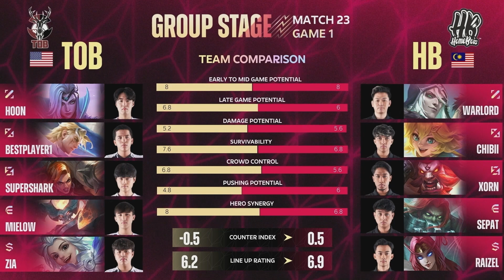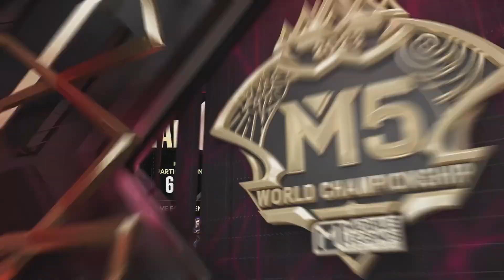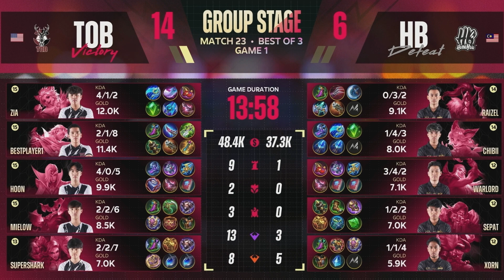M5 Dünya Şampiyonası Grup Aşaması 6. Gün | TOB vs HB | 1. Maç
M5 Dünya Şampiyonası Grup Aşaması 6. Günü karşılaşmaları sizlerle!